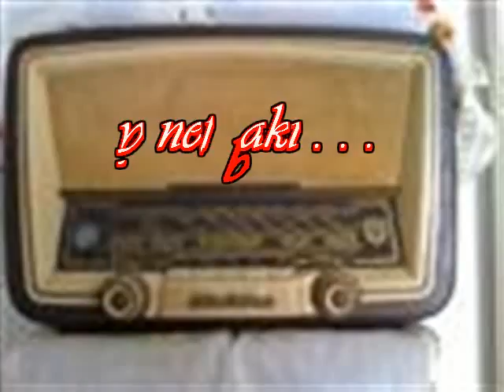ΣΑΒΒΑΣ ΓΚΙΟΥΛΑΝΗΣ ΟΤΑΝ ΣΤΑ ΜΑΤΙΑ ΣΕ ΚΟΙΤΩ nefelaki